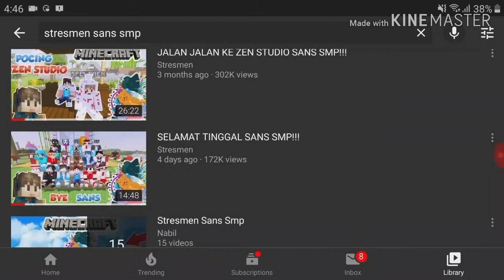Animasi Stresmen Dan Odo Funny Moment.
Ini Youtuber Indonesian Kesukaanku. Si Dua Kocak.

Channel Odo

Channel Pakmen.